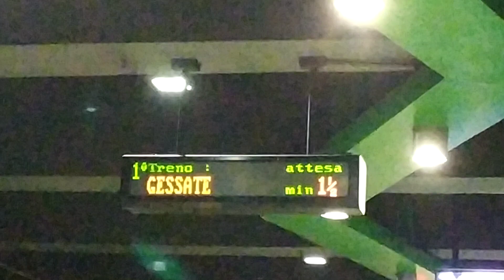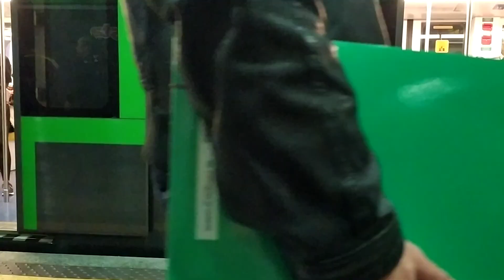Frequenza della M2 di Milano in orario di punta.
Video di/video of: Mattia Iamone. Tutti i diritti sono riservati/all rights are reserved.

Loreto (metropolitana milanese). Ottobre 2019.